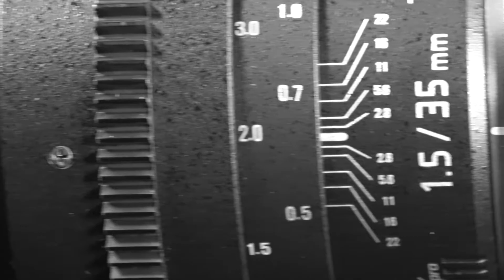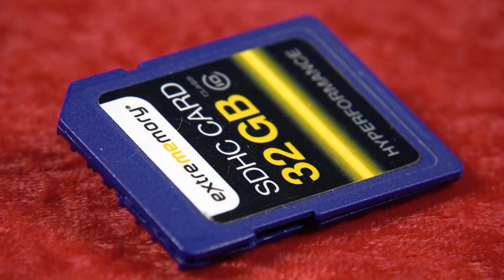Eine andere Sichtweise - 2021 HD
Interessante Einblicke in die Welt der Makroaufnahme. Die Aufnahmen sind bei einem Testshooting entstanden. Laßt euch überraschen. Für die Aufnahmen wurde eine Vorsatzlinse verwendet, kein Makroobjektiv.
 Viel Spass.